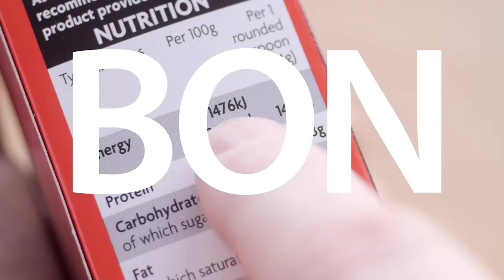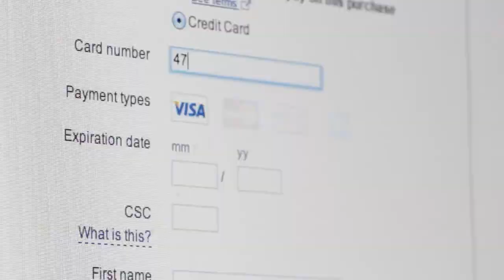Un monde numérique dans lequel les consommateurs puissent avoir confiance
Le 15 mars 2017, CI coorganisera le Sommet des consommateurs du G20 consacré à la protection et à la responsabilisation des consommateurs à l'ère du numérique. En savoir plus